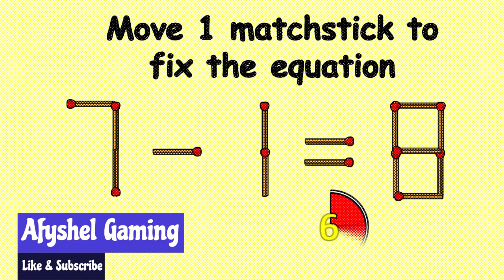Move 1 Matchstick To Fix The Equation | Afyshel Gaming